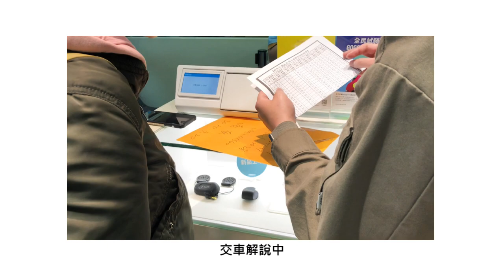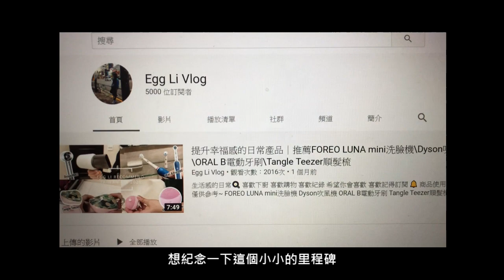［VLOG］Gogoro VIVA交車．清冰箱．新發現宜得利皂台洗刷具．小里程碑大感謝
💬吃的跟上支VLOG差不多
因為清冰箱 所以沒有新菜色🥺🥺

🎦宜得利皂台可以參考這支影片
VLOG17 宜得利回購推薦．可折疊保鮮盒\皂台\浴巾．蒼蠅頭\老媽拌麵\荔枝烏龍茶
VLOG12 宜得利購物分享．一個人的晚餐\曾拌麵新品 煨麵\皮蛋地瓜葉\氣炸雞翅

Hi~謝謝你的觀看☺️
影片中使用器具大部分有開箱介紹過~
⬇️可以參考以下影片⬇️

VLOG18 九份茶坊\阿柑姨芋圓．奇美鬆餅機 格子鬆餅\氣炸唐揚雞\Costco抹茶那堤

實測推薦~提升幸福感的日常產品 FOREO LUNA mini洗臉機\Dyson吹風機\ORAL B電動牙刷\Tangle Teezer順髮梳

VLOG10 下班後的快速晚餐．早餐自製芋頭鮮奶\打拋豬薄餅．簡單升級泡麵．嘉丹妮爾防曬開箱